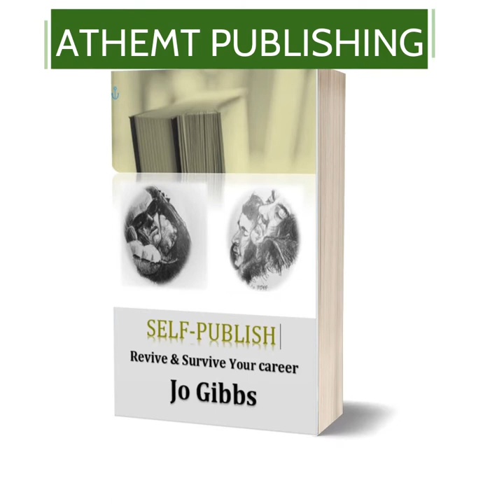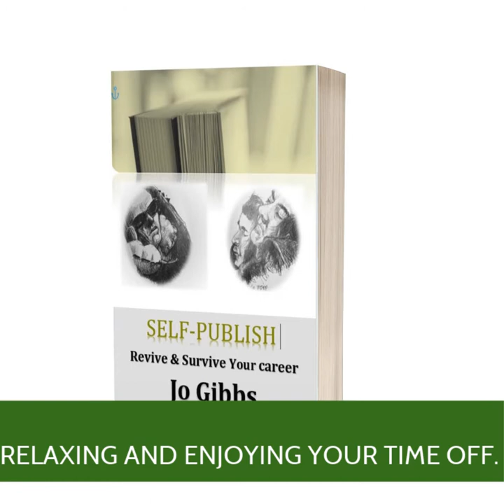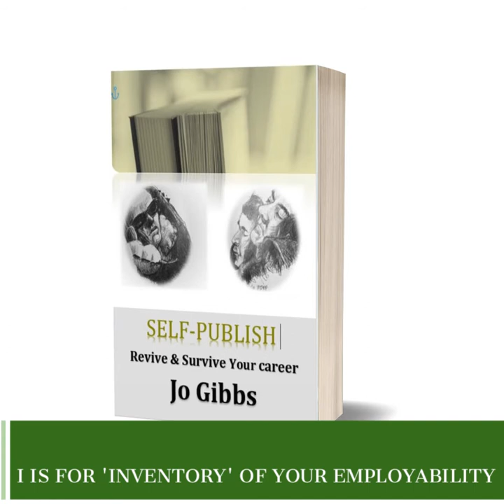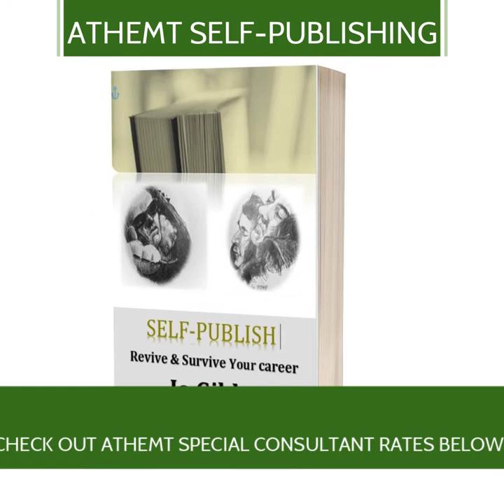7 Career tips to survive a pandemic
a million people have lost jobs in Australia through no fault of their own, share or watch this video to help you make sense of the upheavals and confusion. The main take away from this video is that this pause in your career could be what you have always wanted to revitalise and develop your career so that when the situation stabilises, you are able to compete and stand out from the multitude of job seekers. I too has taken stock and reflect about my small consultancy business, which has been neglected somewhat in being employed in two jobs. I have just lost one of them and this has forced me to take a look at what I have been doing and getting back into focus because I have been distracted from my true calling. I now wish to serve by offering my services to help many job seekers and helping them to rewrite their resumes and cover letters into winning documents that reflect your true capabilities and provide a sounding board in refining your interview techniques.